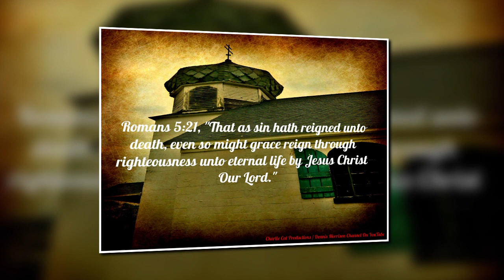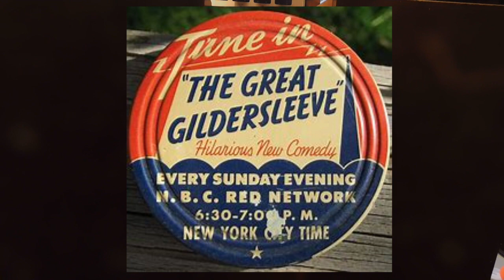ON THE RECORD: THE GREAT GILDERSLEEVE TELLS THE STORY OF HANSEL AND GRETEL - 1948 CLASSIC RECORD SET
I got this really awesome 78 rpm record set from my friends Bill and Judy over at Records and Tapes Galore here in Saginaw, Michigan.  I enjoyed the character of Gildersleeve from his beginnings on "Fibber McGee And Molly." He was incredibly funny and branched out into his own radio show, records and movies.  I hope you will enjoy this retelling of the childhood classic as only the Great Gildersleeve could do it.  God Bless and much love my friends!